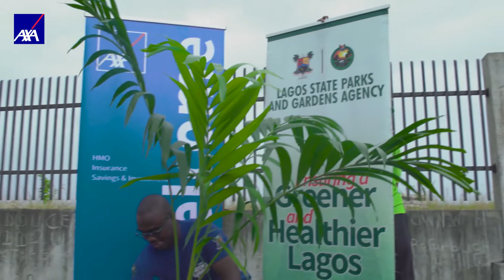AXA Roots Movement | AXA Week for Good 2022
Trees are amazing for the environment; that's why AXA Mansard is contributing its own quota to keeping our environment safe and healthy with the AXARootsMovement.
Here's a snippet of the launch event of this initiative in collaboration with Lagos State Parks and Gardens Agency (LASPARK) held on June 23, 2022.